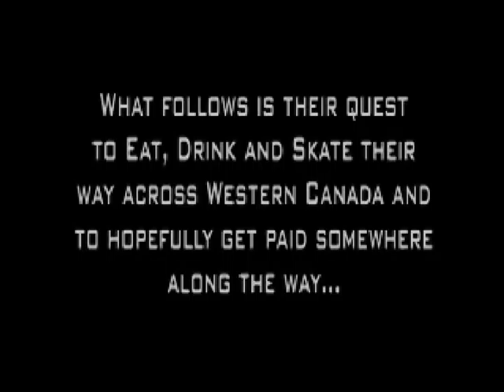The Hoosegow "Eat Drink Tour" movie trailer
A trailer for the upcoming tour film from Victoria BC's Skate Rock band The Hoosegow. The movies comes out in May.